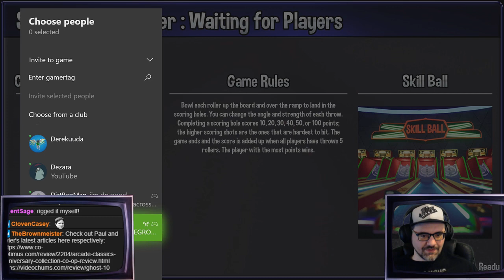Party Arcade: Xbox One X Solo and Multiplayer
Party Arcade is a collection of minigames for Xbox One and Switch. Paul plays solo and online with Thyrennia13, with help from TylerH1701 and AgentSage on mic.